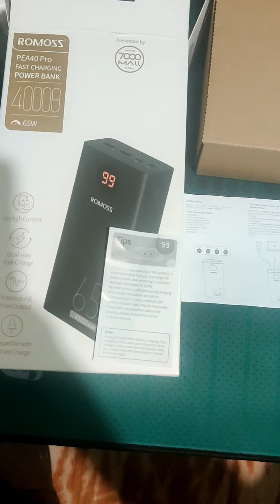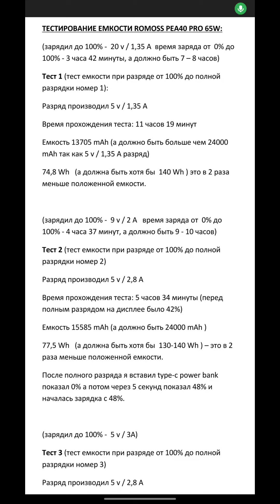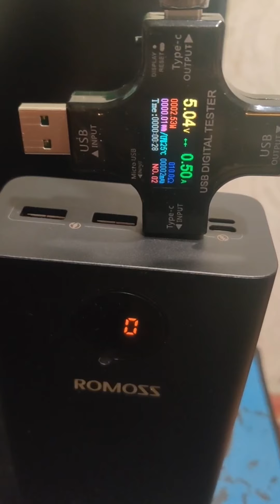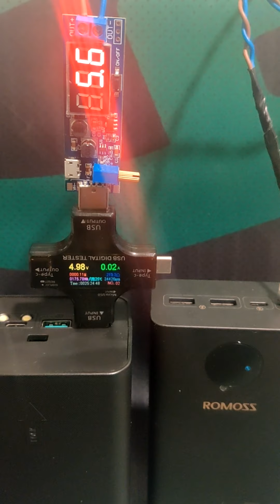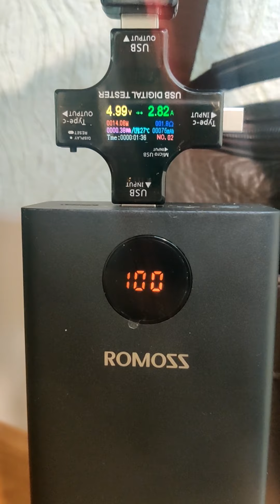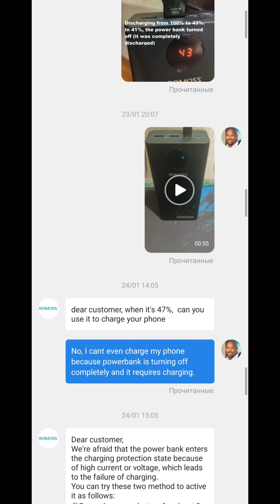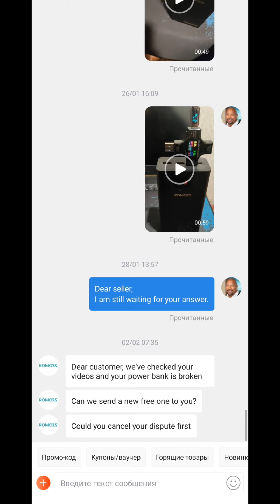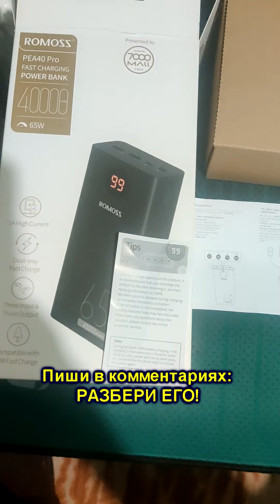БРАКОВАННЫЙ ПОВЕРБАНК ROMOSS на 65w PEA40 Pro. ОБЯЗАТЕЛЬНО ПОСМОТРИ ПЕРЕД ПОКУПКОЙ!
В этом видео, я расскажу вам  и покажу истинную историю которая произошла со мной при покупке повербанка ROMOSS  на 65W PEA40 Pro на Aliexpress из Китая.
In this video, I will tell you and show you the true story that happened to me when buying a ROMOSS power bank for 65W PEA40 Pro on Aliexpress from China.
А именно:
1) Кая я определил , что power bank Romoss бракованный?
2) Какой вид неисправности был у меня?
3) Как я его тестировал?
4) Как компания ROMOSS хитро пудрит мозги своим покупателям, касательно возвратов и гарантии на свой товар?
5) Как я общался с компанией Romoss и  доказывал им, что их power bank на 65w бракованный?
6) Как компания Romoss  ловко пыталась меня провести?
7) Выиграл ли я спор с компанией Romoss?
8) Получил ли я какую-либо компенсацию или остался ни с чем?

Namely:
1) How did I determine that the power bank Romoss is defective?
2) What type of malfunction did I have?
3) How did I test it?
4) How does ROMOSS slyly fool its customers about returns and warranties on their products?
5) How did I communicate with Romoss and prove to them that their 65w power bank is defective?
6) How did Romoss cleverly try to trick me?
7) Did I win the dispute with Romoss?
8) Did I receive any compensation or was I left with nothing?